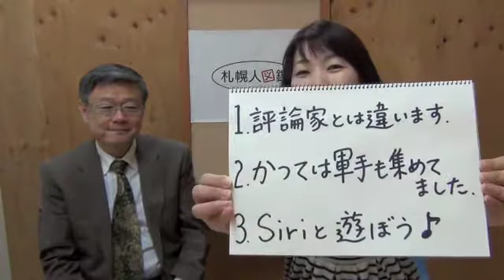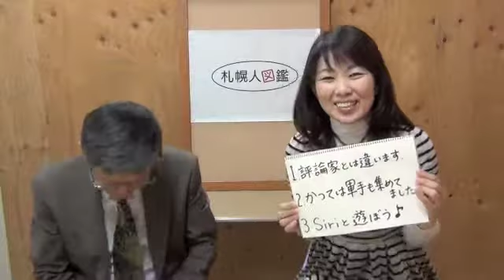札幌人図鑑 山田達朗さん １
1、評論家とは違います